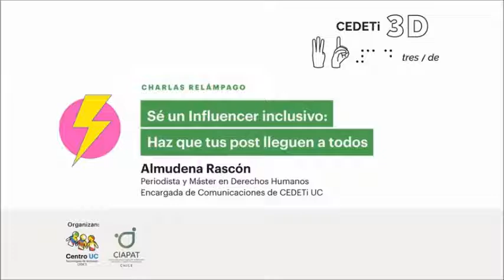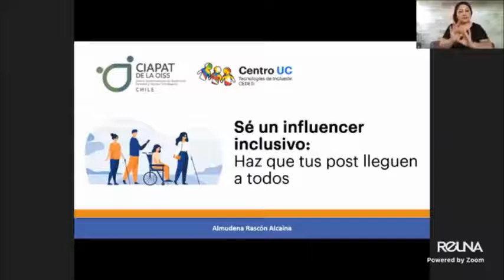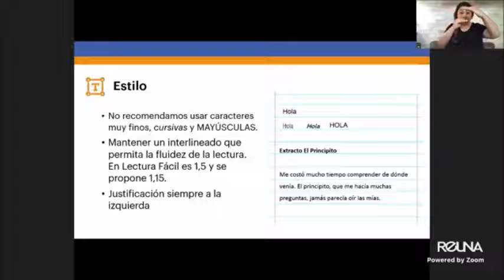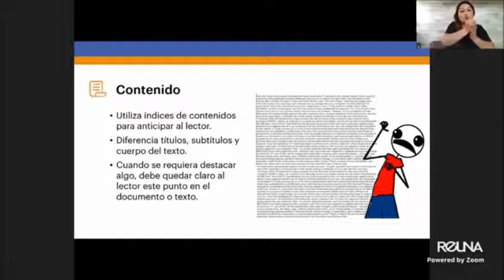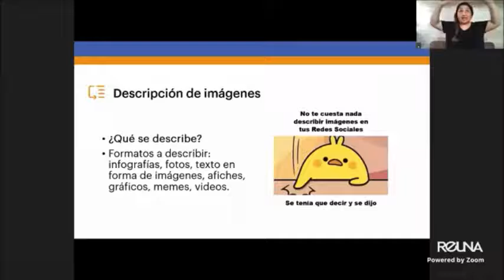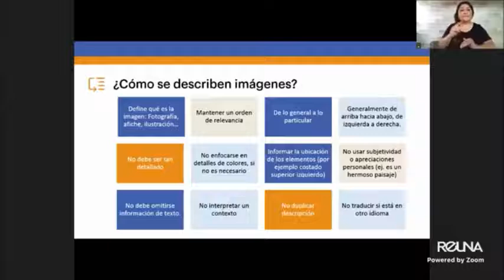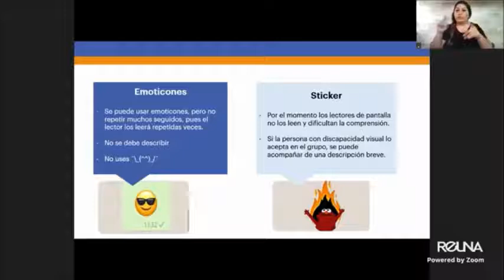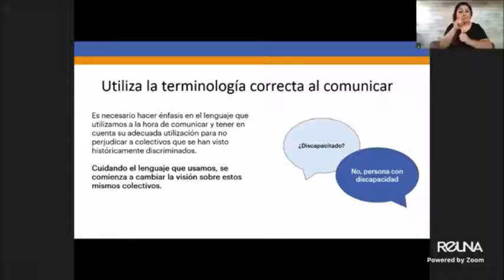Charla Relámpago: Sé influencer inclusivo, haz que tus post lleguen a todos (Almudena Rascón)